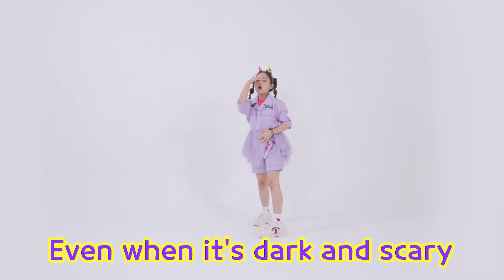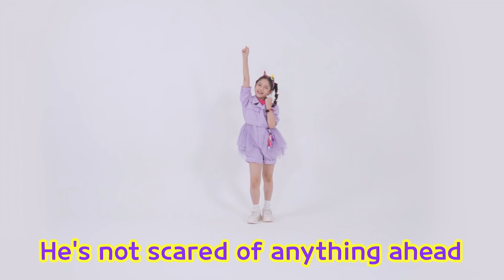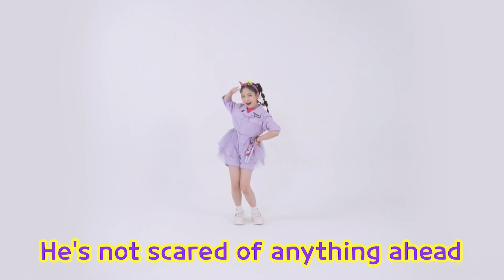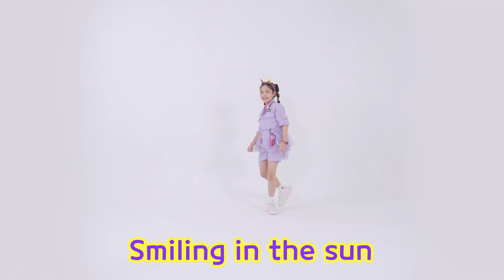BILLYPOCO Kids Dance Tutorial l BILLY POCO (Heavy Vehicles Ver.) l Tayo Bus Dance Along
Billy Billy Poco Billy Poco yeah
Billy Billy Poco Billy Poco Max Chris

Billy
Heavy heavy one!
My name is Billy
Tell me what to do
I will push it all
A very wide blade, and really tough wheels
Billy Billy – Our super strong Billy

Poco
Heavy heavy two!
My name is Poco
I’ll organize it
I am not afraid of any obstacle
Poco Poco – Our super cool Poco

You~ can trust us
Oh Oh Oh Oh Oh
Heave ho heave ho!
Power power flowing oh
Higher higher going hey!

Max

Heavy heavy three!
My name is Max
I’ll carry it all
Nothing in this world is too heavy
Max Max – Reliable Max

Chris
Heavy heavy four!
I can overcome any kind of problem
Chris Chris – Really awesome Chris

I’m heavy~!
 (We) Heavy heavy!
I’m heavy~!
 (We) Heavy heavy!